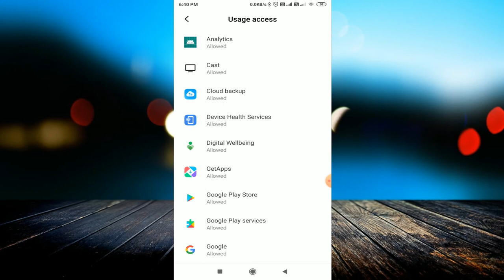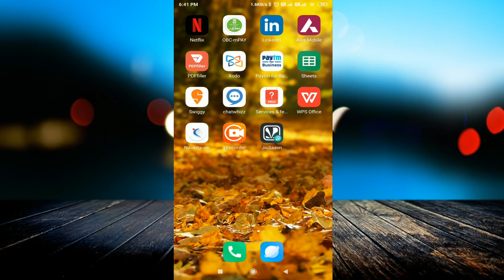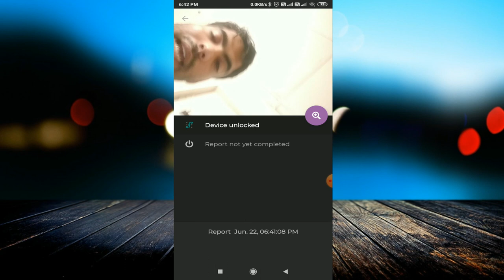HOW TO CHECK WHO TOUCH MY PHONE | HOW TO KNOW WHO TOUCH MY PHONE | BEST NEW TRICK 2020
linked site.